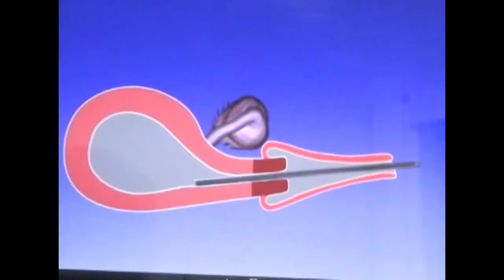Dra Karla Vídeoestereoscopia